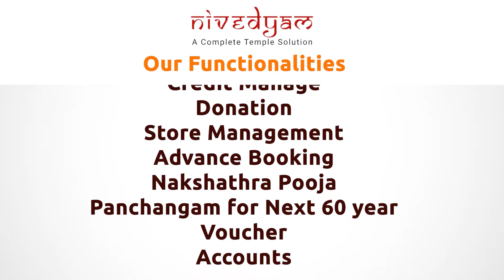Nivedyam Temple Software | 44 second VIDEO | Anchor Presentation